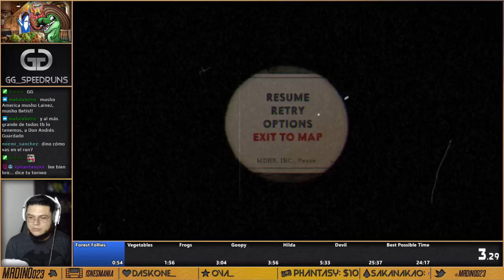Cuphead AB Legacy speedrun - 25:28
Its been a long time since I grinded something in Cuphead.

I'm very happy I got this time after playing it for a couple of weeks for a tournament.

I might try to grind other categories little by little in the near future as I know I can do much better in others as well

Live Tuesday to Fridays at 4pm CST and eventualy some other days that I will give notice on twitter and discord :)